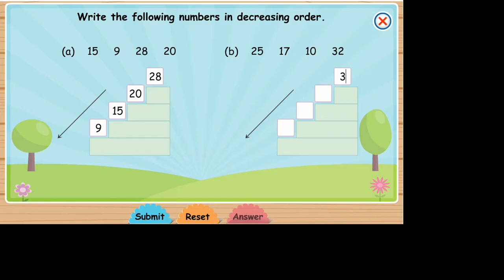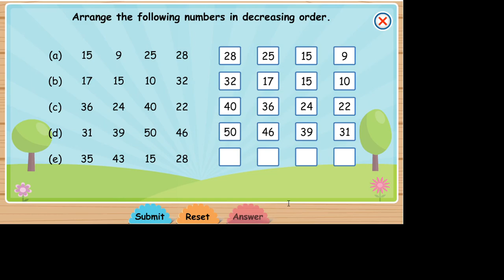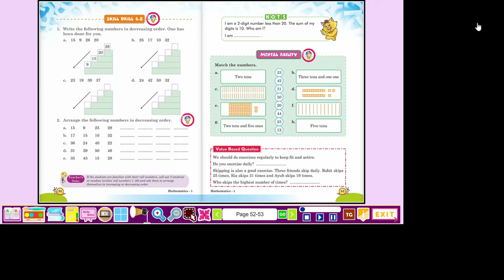maths 1 / chapter 4 / numbers 21 to 50 / exercise 4.8